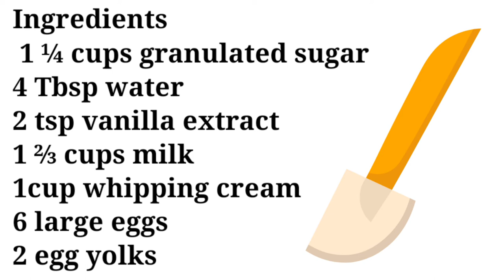How To Make Easy Flan | crème Caramel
Flan Recipe

Ingredients
1 ¼ cups granulated sugar
4 Tbsp water
2 tsp vanilla extract
1 ⅔ cups milk
1cup whipping cream
6 large eggs
2 egg yolks

imovie

editing software

kinemaster